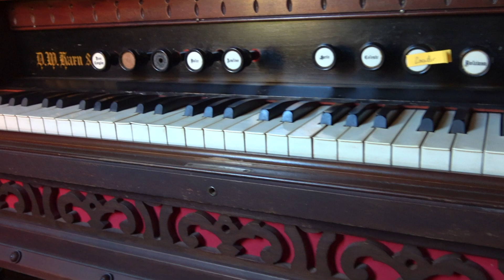Jocelyn Pelichet - Deck The Halls ("Making of" de l'album "Décembre")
Petite vidéo de style "Making of" sur la pièce "Deck the Halls" pour annoncer la parution de l'album "Décembre" du guitariste Jocelyn Pelichet le 26 novembre 2021.

Filmée par Jessica Gauthier à l'Église de l'Épiphanie à Way's Mills (Barnston-Ouest) en Estrie le 8 octobre 2021.

Équipement fourni par Stéphane Pelichet
Montage par Jessica Gauthier et Jocelyn Pelichet